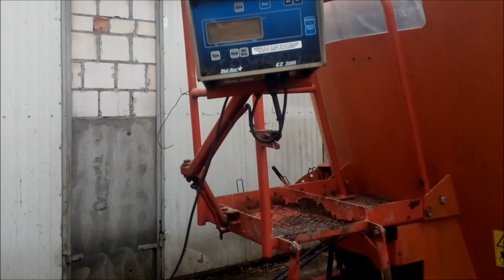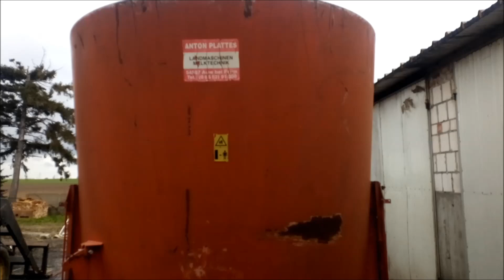Nowy nabytek wóz paszowy TRIOLET 10m3